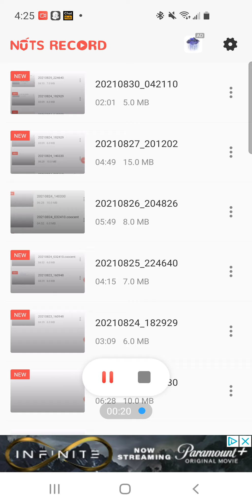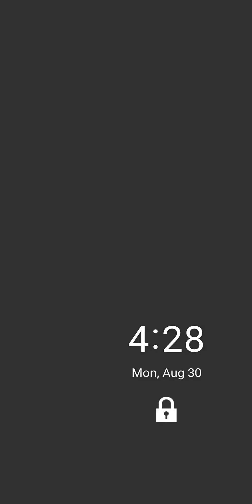straight from the vault - Track Domino's